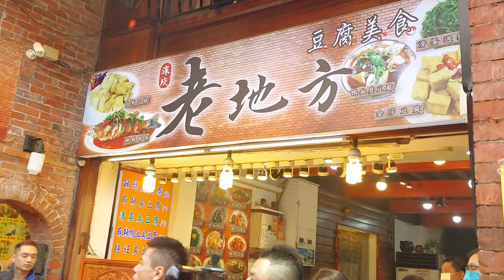【深坑三清巖-清水祖師三祖 聖駕(台北双聯轎班會＆林口順安壇城隍轎班團)】~111深坑三清巖鎮殿祖師開光入火安座遶境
深坑三清巖-清水祖師三祖 聖駕(台北双聯轎班會＆林口順安壇城隍轎班團)(0:00)過境 深坑老地方香案 (1:59)過境 深坑平埔仔元靈會